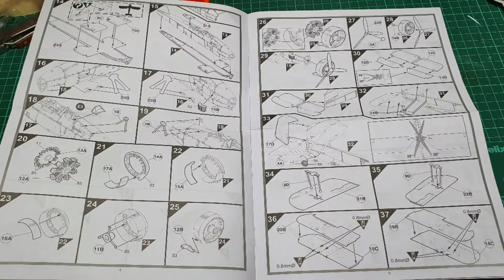Airfix Fairey Swordfish Mk.1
Painted up as W5984/H flown by Lt-Commander Eugene Esmonde VC, DSO, Operation Fuller (The Channel Dash), No.825 Naval Air Squadron, Royal Air Force Manston, England 12th February 1942.

A fun kit to build. A bit of fettling required to get some parts to fit but not too much 🙂